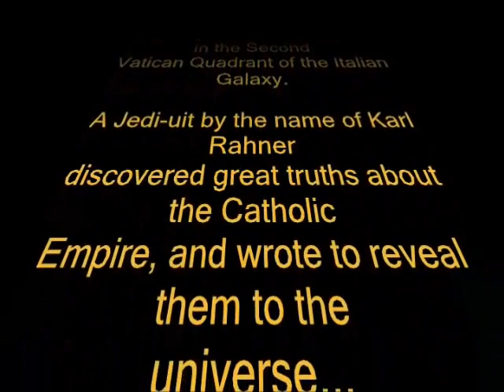Karl Rahner: Jedi-uit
Geez.  This is yet another theology video project.  I'll go back to my other stuff eventually.

Well, this was the teaser video played at the beginning of my group's presentation about Karl Rahner, to explain the lack of information.  My teacher is also a Star Wars enthusiast, so we made it Star Wars themed.

This would have been better if I had a movie making software other than Windows Movie Maker.